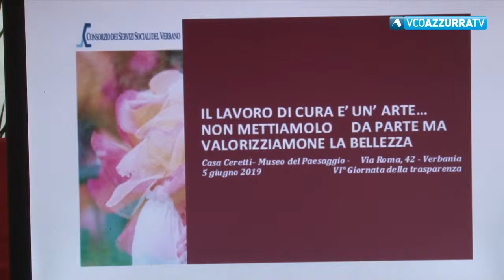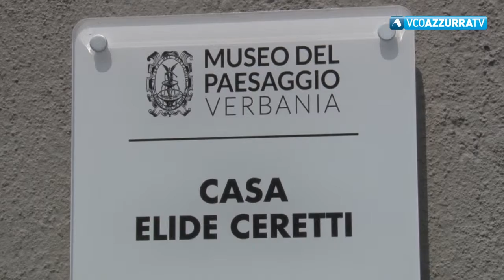Ciss Verbano, utenti cresciuti del 25%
8 giugno 2019 - Intanto si  lavora per far crescere La cura è di Casa e il progetto Dopo di noi